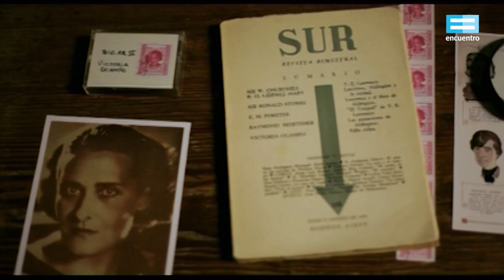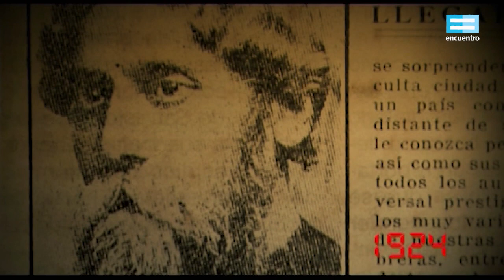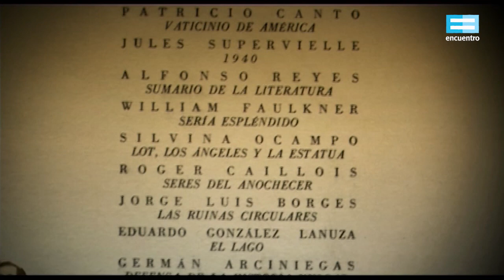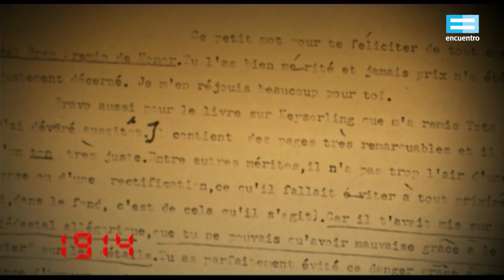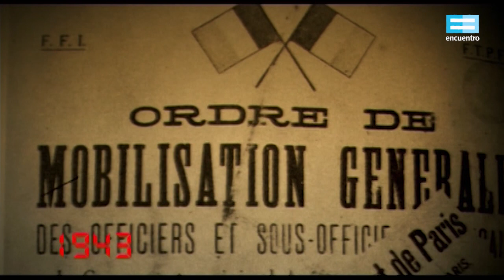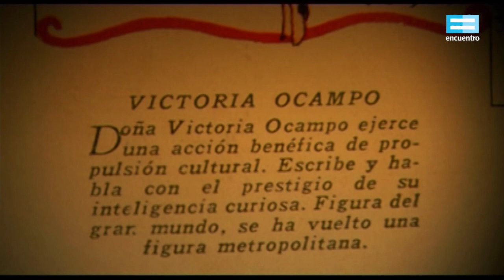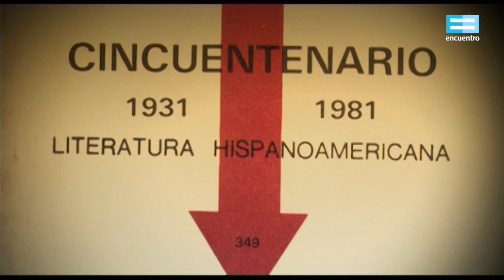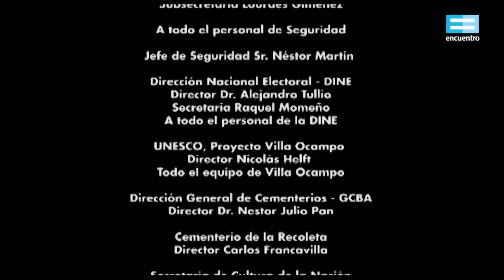Bio.ar III: Victoria Ocampo - Canal Encuentro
Victoria Ocampo Aguirre fue una destacada intelectual, escritora y editora argentina. Lazo intelectual entre Europa y Argentina gracias a su revista literaria llamada Sur. Ocampo fue una de las pioneras del feminismo en Latinoamérica.